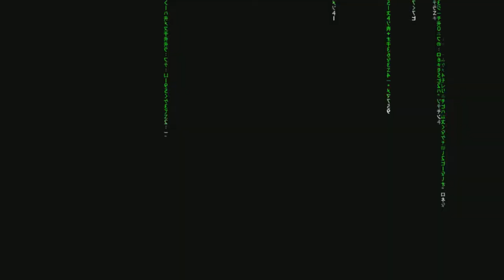Illusion of time / Illusion of Gaia #14 - La gran muralla - Gameplay comentado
Gameplay de Illusion of time (Europa) o Illusion of Gaia (América, Japón), Action RPG de Super Nintendo hecho por Quintet y distribuido por Enix. Se suele considerar la segunda parte de la trilogía de RPGs de Quintet para Snes junto a Soul Blazer y Terranigma, llamada popularmente como La trilogía del Cielo y la Tierra.

Emulado con Retroarch usando el core Snes9x.

Listas de reproducción de RPGs de Quintet

Listas de reproducción de RPGs de Snes